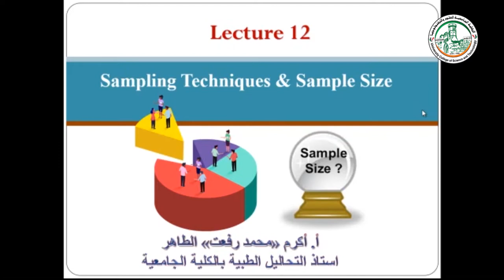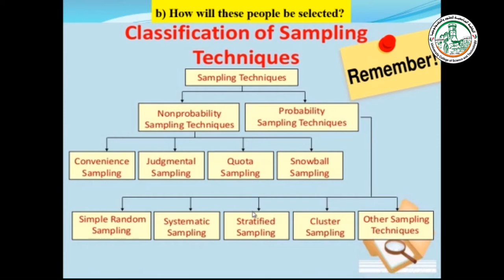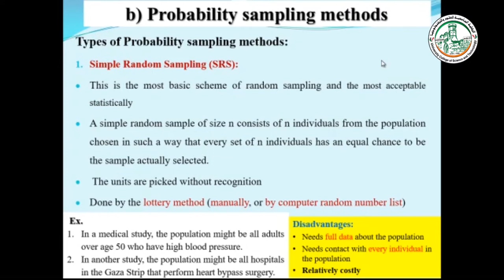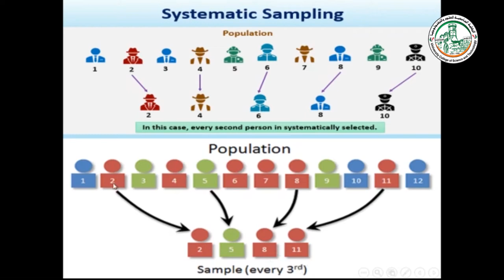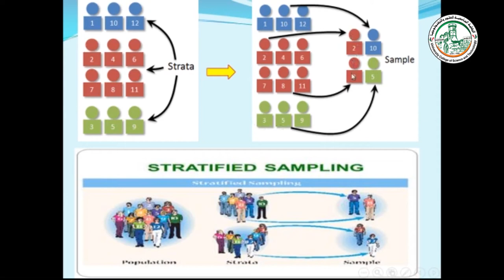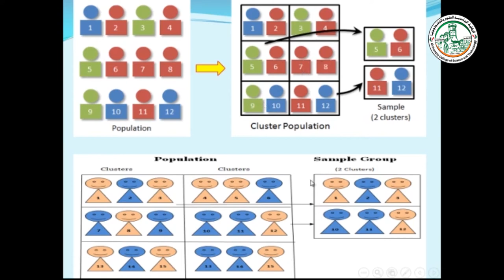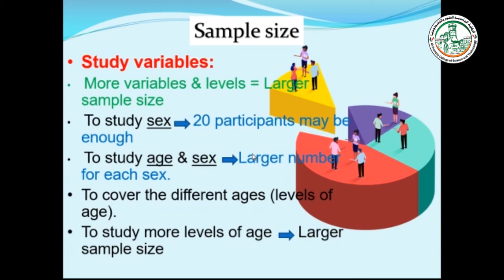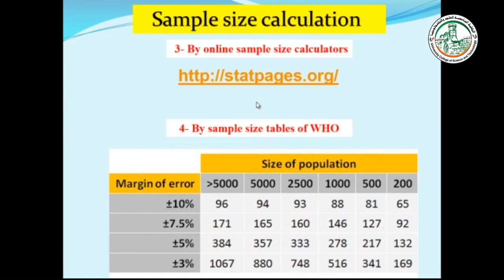المحاضرة الثانية عشر طرق الاعتيان وحساب حجم العينة